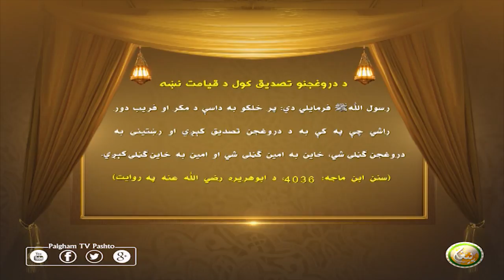د دروغجنو تصدیق